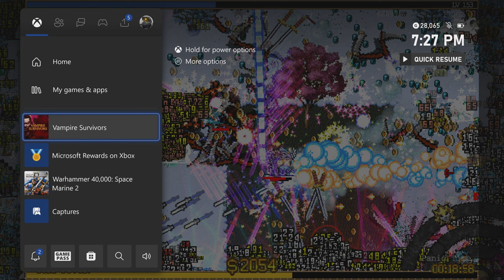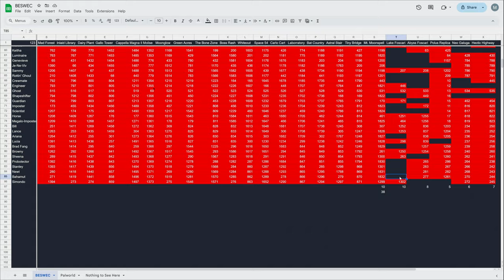Marking Off Mt. Moonspell Vampire Survivors BESWEC 317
This episode will be marking off Mt. Moonspell Vampire Survivors BESWEC-style.  We've got 38 characters to beat it with.  This is gonna be a long one in BESWEC 317.

Split here as I watch the VoD of Matara-kan and Bricky play Halo 2 - Universe style and the 3D debut of the vtuber Dooby.

Streaming every day at 12 PM EST / 4 PM GMT.  Full streaming schedule for the week, 2024, October 27-November 2

00:00:00 Marking Off Mt. Moonspell Vampire Survivors BESWEC 317 - Porta Ladonna, Lama Ladonna, Krochi Freeto and Poppea Pecorina
00:17:06 Sir Ambrojoe, Divano Thelma, Zi'Assunta Belpaese and Peppino
00:33:43 MissingN[], Aerith Gains Boros, Gyorunton and Mask of the Red Death
00:51:21 Bat Robbert, She-Moon Eeta, Space Dude and Bats Bats Bats
01:07:51 Rose de Infernas, Scorej-Oni, Gyoruntin and Miang Moonspell
01:24:27 Menya Moonspell, Syuuto Moonspell, McCoy-Oni and Megalo Syuuto Moonspell
01:40:32 Maruto Cuts, Luminaire Foscari, Engineer Gino and Shapeshifter Nino
01:57:28 Imposter Rina, Scientist Mina, Megalo Imposter Rina and Lance Bean
02:14:08 Ariana Spread Gun, Lucia Zero, Brad Fang! and Probotector
02:30:13 Newt Plissken and Colonel Bahamut
02:46:11 Tally Check-off. 1,832 Down, 123 to Go
02:46:49 Thanks and Thumbnail